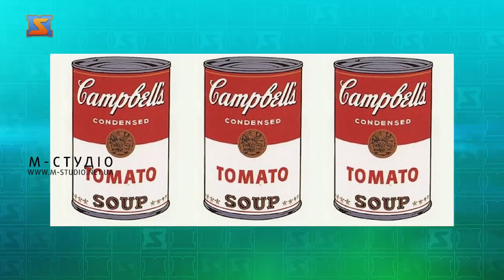Закарпаття в мініатюрі. Енді Воргол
6 серпня 1928 року народився Енді Воргол – всесвітньо відомий митець українського-лемківського походження, один із засновників поп-арту та культова постать в історії сучасного мистецтва